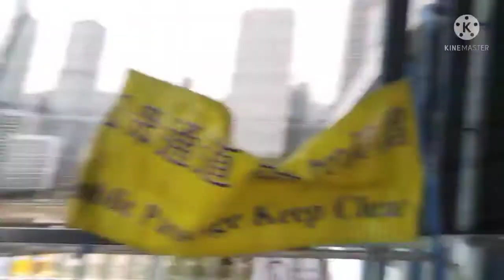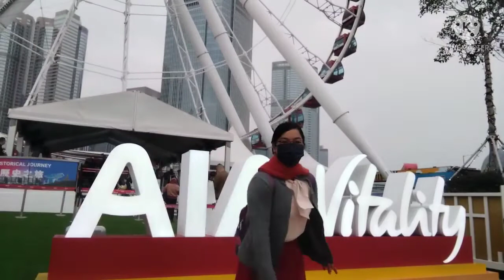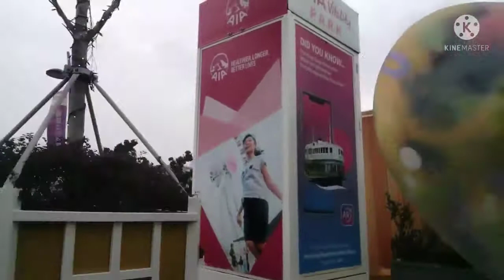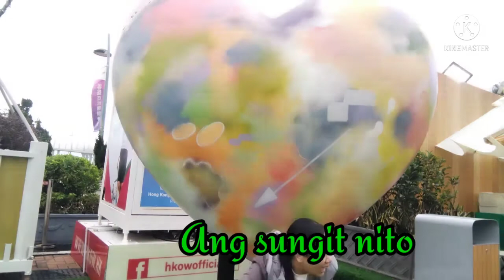Thank you so much to my sister in Christ sis Deng.Happy new year, January 1,2022 AIA hongkong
netsvblogs21